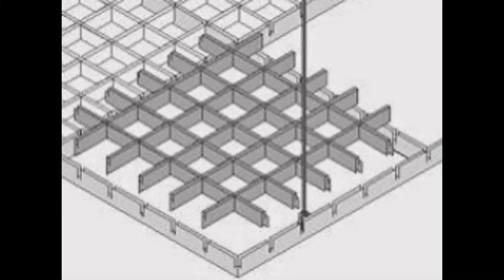Cielorrasos Tlalchapa - TechosDeAluminio.com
Nuestros cielorrasos...

Totalmente desmontables
Inalterables a la humedad
Totalmente ignífugos
Pinturas inalterables